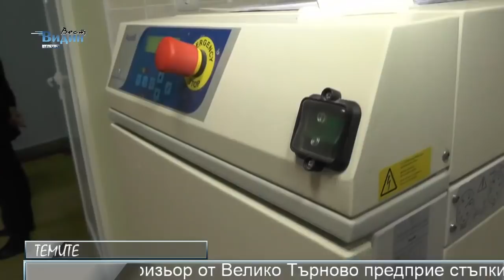Дъщерята на починалия Красимир от Видин: "Ще съдим болницата!